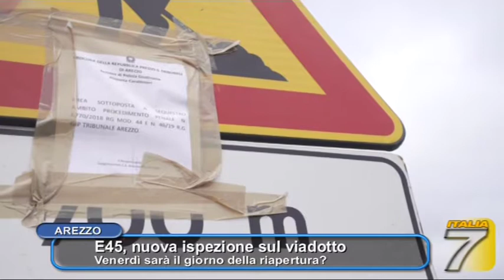E 45, NUOVA ISPEZIONE SUL VIADOTTO